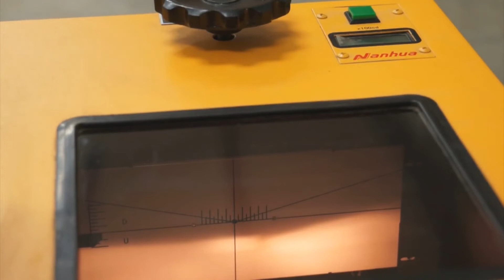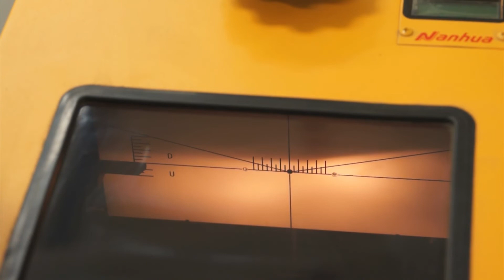NHD-8000 Optical headlight tester and aimer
Lincos® NHD-8000 Optical headlight tester and aimer
Optical headlight tester and aimer, for setting of passenger car, utility truck, truck and bus headlights, for headlights and dipped headlights